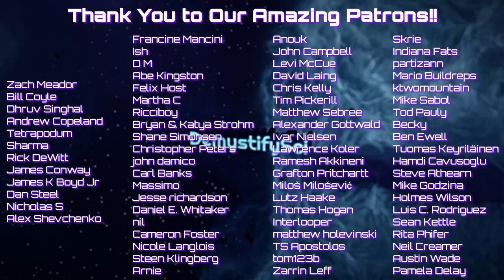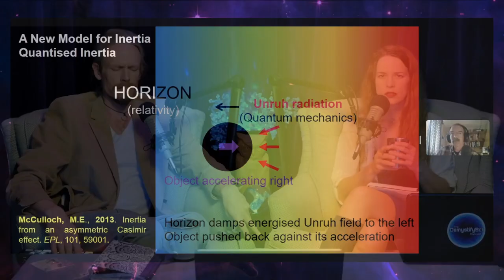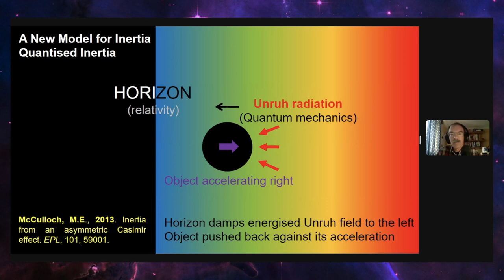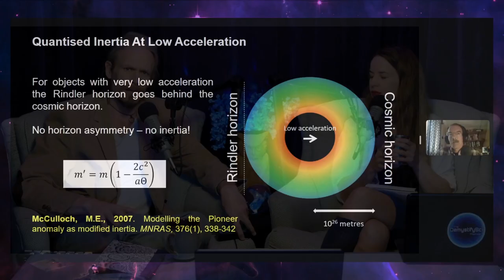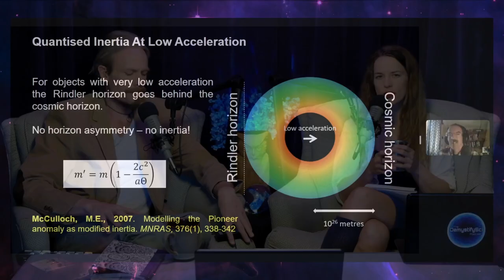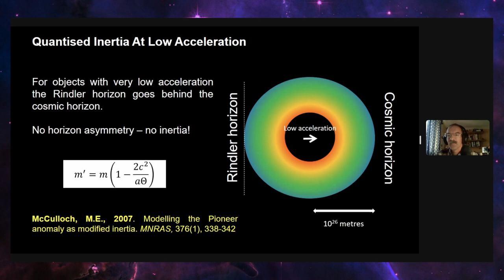Quantized Inertia, Mach, & Interconnected Atomics - Dr. Mike McCulloch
Dr. Mike McCulloch is a University of Plymouth lecturer in geomatics, physicist, and author who is best known for developing Quantized Inertia, a cosmological explanation for Newton’s first law that states an object in motion will tend to stay in motion. We discuss the principles of quantized inertia as a derivation of photon pressure at the cosmological horizon in the form of Unruh radiation, the path to formulating an mathematical formulation for an everything-is-connected universe, and how the Casimir effect that emerges from the theory can be used to engineer novel, combustion-less propulsion mechanisms.

Or By Purchasing Dr. McCulloch's books:
Falling Up
Physics from the Edge

00:00:00 Go!
00:02:18 A New Physics of Inertial Mass
00:06:42 A direct observation of Mach's Principle
00:18:55 Expanding light cone of the universe
00:28:56 Galactic Rotation
00:36:11 Casmir Effects, Oceanography, & Propulsion
00:46:20 Engineering Antigravity Systems
00:54:58 Heading for Low Earth Orbit
01:02:01 General Relativity & Gravity
01:08:01 Fireflies and Agents that Remember

PODCAST INFO:  Anastasia completed her PhD studying bioelectricity at Columbia University. When not talking to brilliant people or making movies, she spends her time painting, reading, and guiding backcountry excursions. Michael Shilo also did his PhD at Columbia studying the elastic properties of molecular water. When he's not in the film studio, he's exploring sound in music. They are both freelance professors at various universities.